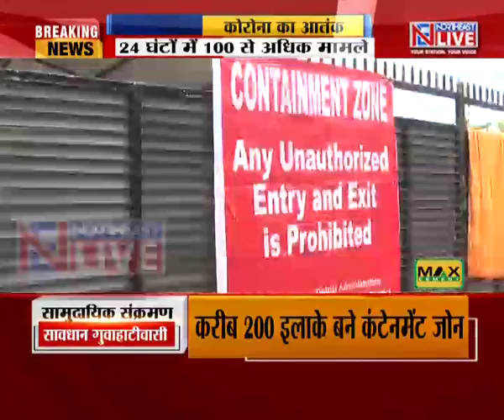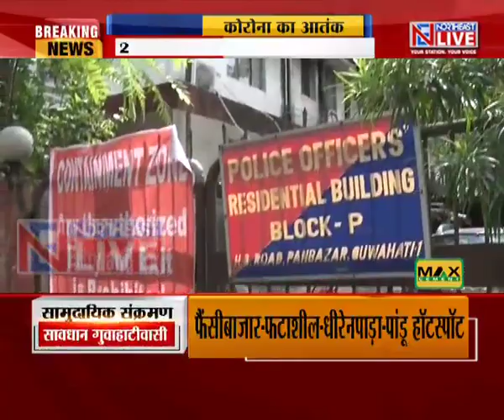गुवाहाटी में बगैर ट्रैवल हिस्ट्री के नए मामले; शहर में कोरोना महामारी का सामुदायिक प्रसार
गुवाहाटी में कोरोना महामारी का सामुदायिक प्रसार भयंकर रूप ले रहा है। शहर से बगैर ट्रैवल हिस्ट्री के रोज नए मामले सामने आ रहे हैं। आलम यह है कि अकेले गुवाहाटी मेट्रो से ही 400 संक्रमण के मामले सामने आ चुके हैं जबकि करीब 200 इलाके  कंटनमेंट जोन घोषित किए गए हैं।